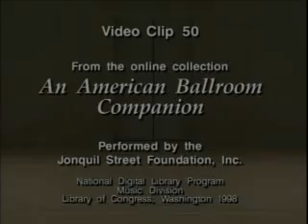The Polka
Dancers Cheryl Stafford and Thomas Baird demonstrate the polka. Susan Manus accompanies on the violin.
Library of Congress, Music Division